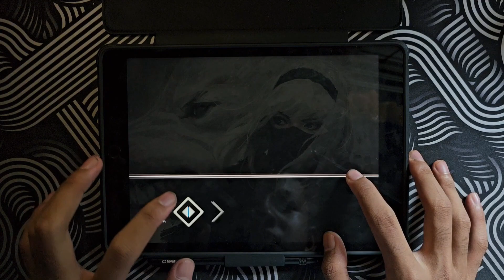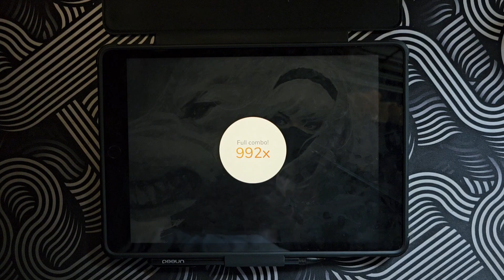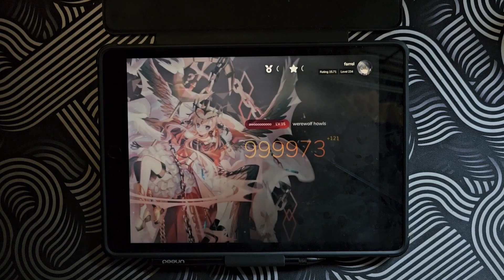【Cytoid】werewolf howls - かめりあ [EX 15] Ranked 99.99%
Player:Farrel
Game:Cytoid
Song:werewolf howls
Artist:かめりあ (Camellia)
Device:Ipad 9 gen
Charter:CaptainCrusher (  @captaincrusher1068   )
Storyboarder: -

▼Profile my cytoid
- Player:Farrel
- Rating:15.71
- Level:234
- Tier:6
*the rating and level will always be updated every time i upload a new video.

▼Event Edge of Consciousness
- Threose:Tier 3
- Kuro:Tier 3
- Shiro:Tier 3

▼Event perfect Holiday
- Mary sue:Tier 3

▼Event summer
- Sora:Tier 3